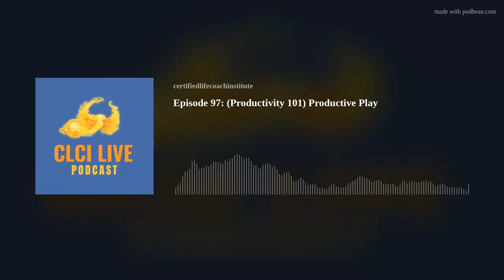Episode 97: (Productivity 101) Productive Play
How much correlation is there between having fun and being productive? Does creativity help our overall production? Join us as we find all your answers regarding productivity &amp; play in this CLCI LIVE!

Check out the Certified Life Coach Institute LIVE every Tuesday at 4PM Pacific on Facebook!